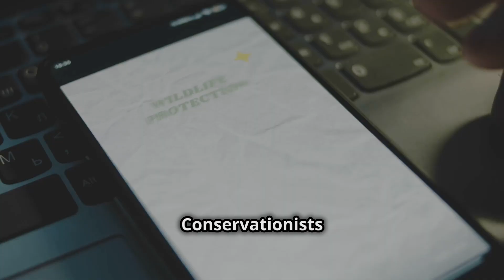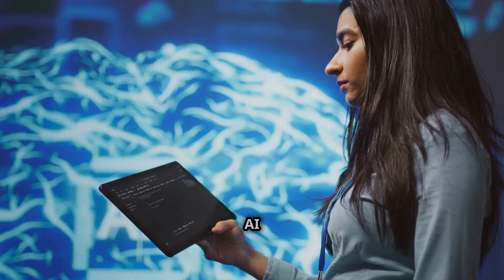How AI is Saving Endangered Species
In this fascinating short film, we explore the remarkable ways in which AI is saving endangered species. From the majestic elephant to the vibrant peacock, we delve into the innovative solutions being used to protect these incredible creatures. Through stunning landscape photography, we take you on a journey to breathtaking botanical gardens and monuments, showcasing the beauty of our cultural heritage. But it's not just about conservation - we also examine the historical legacies that have led us to this point, and the romantic verses that inspire us to take action. Join us as we uncover the power of AI in preserving our planet's precious wildlife, and discover the emerald landscapes that make it all possible.